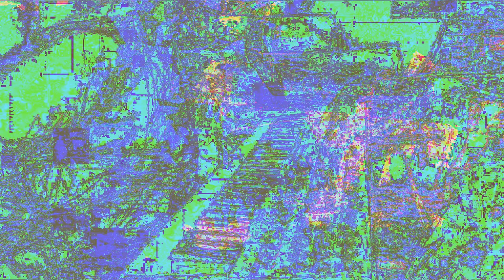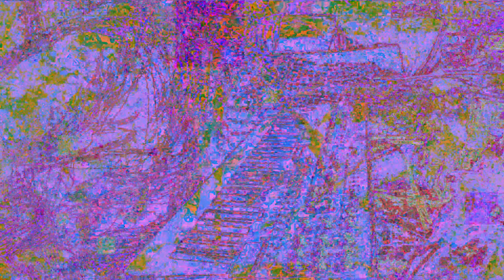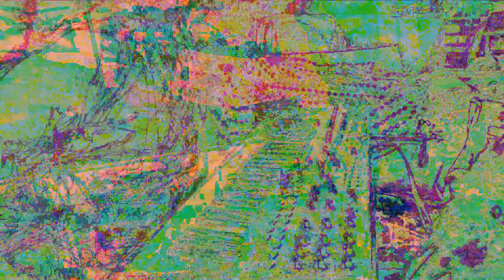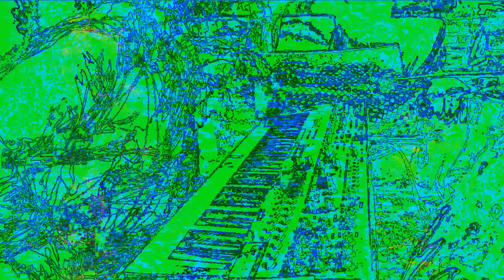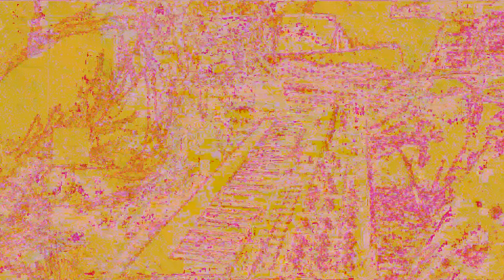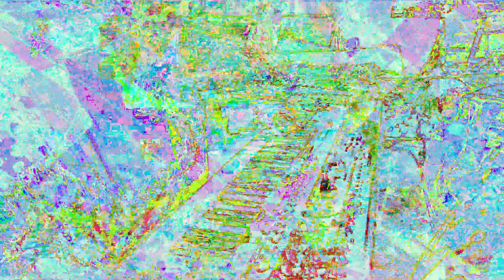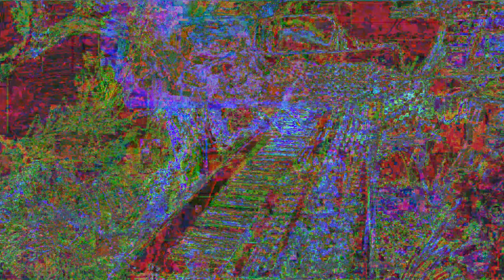Movie 22 12 05 00h26m10s separate realities 3 set of videos. *Photosensitivity Warning*